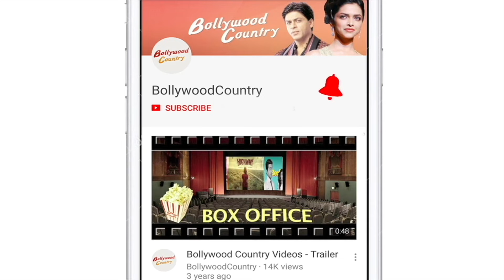Public Review: 'Double XL'|| Double XL movie review||Double XL box office collection||Double XL song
1.  Sonakshi Sinha, Huma Quereshi and Zaheer Iqbal starrer film 'Double XL' has finally been released.